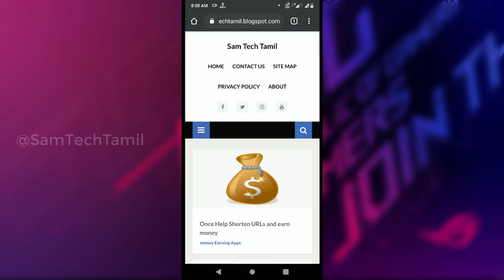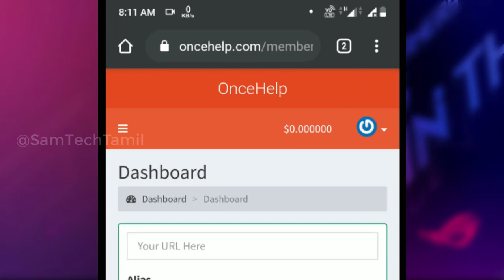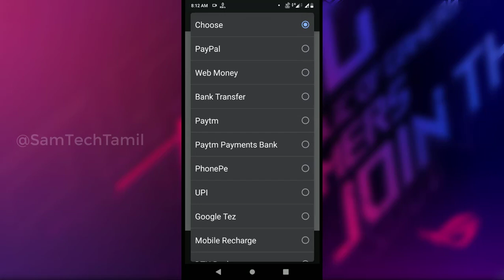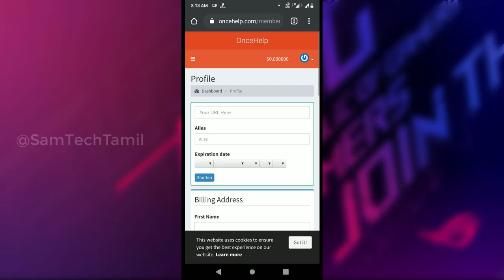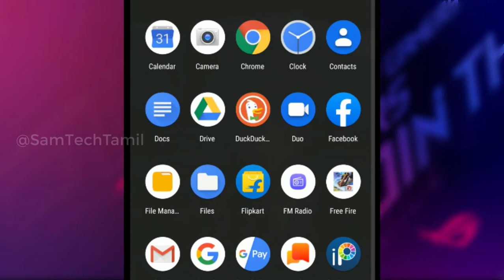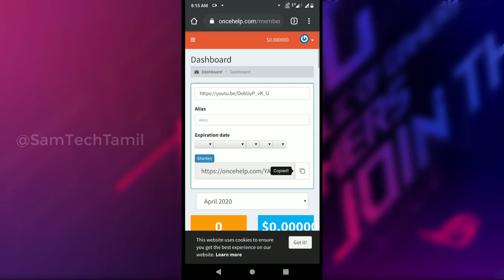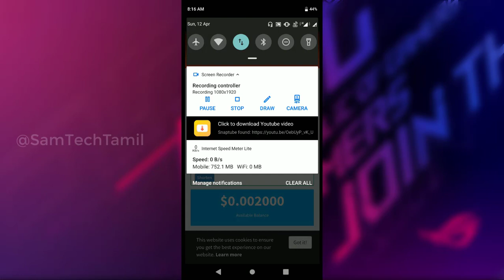( Oncehelp ) Best Online Money Earning Website | Per Day Rs.500 | Best URL Shortener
( Oncehelp ) Best Online Money Earning Website | Per Day Rs.500 | Best OnceHelp URL Shortener
Hi guys in this video on best online money earning for per day 500 rs. very high payout url shortener website. best url shortener website. high cpm for 1000 views a 6 dollers earn.
Alternative Shortener!